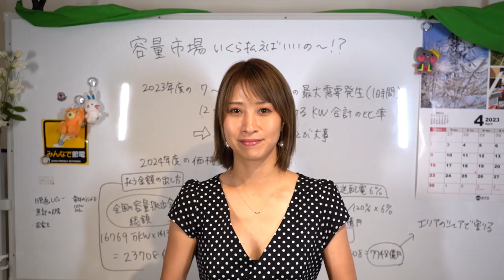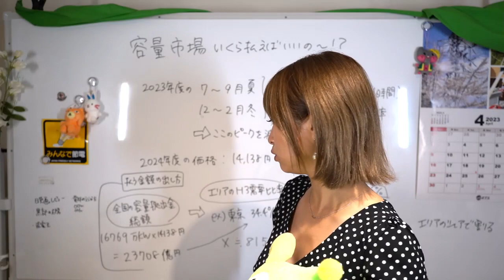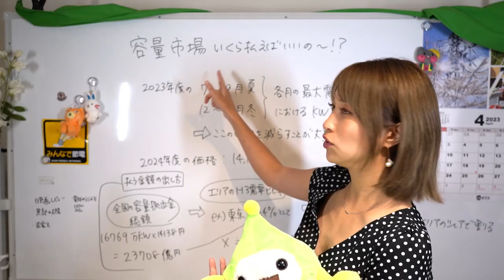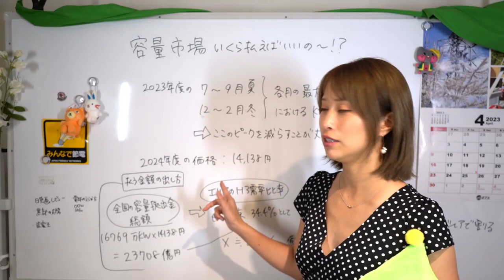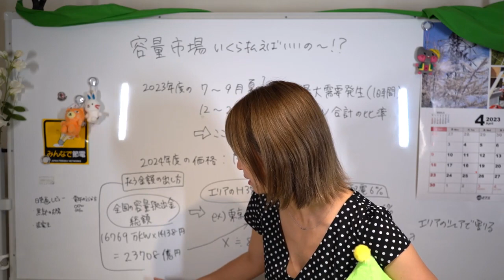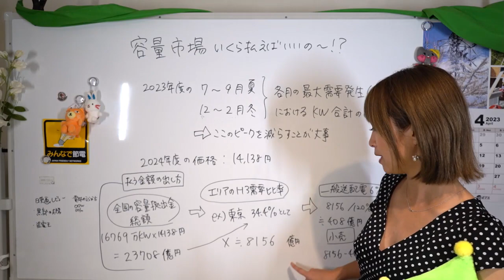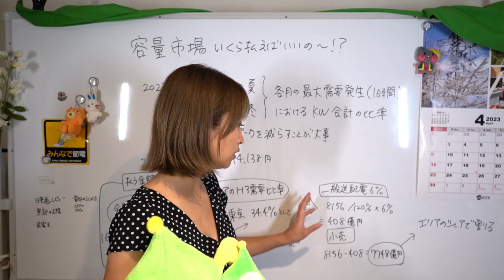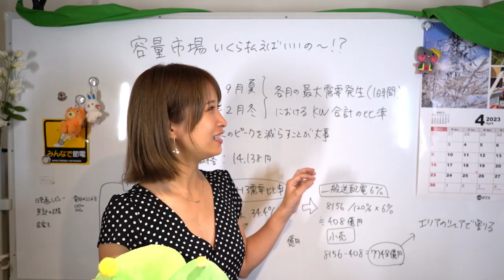容量拠出金！結局いくら払えばいいの？2023年の夏と冬がキモ！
小売電気事業者が払う容量拠出金！結局いくら払えばいいのか知ってますか？
今年の夏と冬のデマンドをいかに下げるかがポイントになっています！